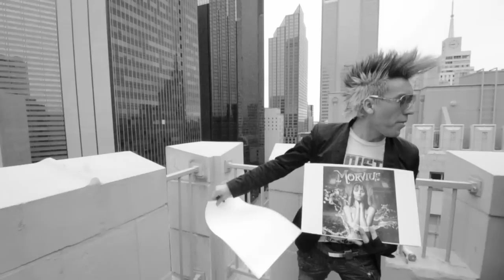MORVIUS ::: en concierto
celebrando su primer DECADA
como invitado especial LOS KOVERTZ

9 de la noche en TREES
2709 Elm St. Dallas TX

Hair: PepeGuerraHair.com

Audio: ZetaFilmStudio.com : AntonioZamarripa

Location: TheKirby.net

Styling: Nohemi Ramirez de Kasshane

FloorManager: Alicia Villarreal

Director: AngelAguirre.com